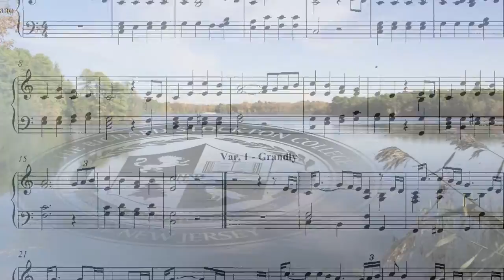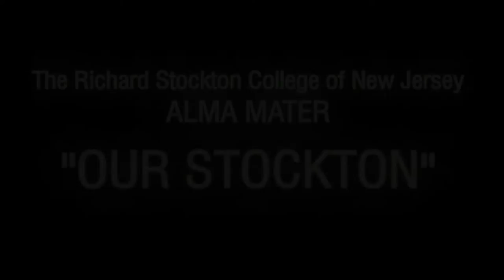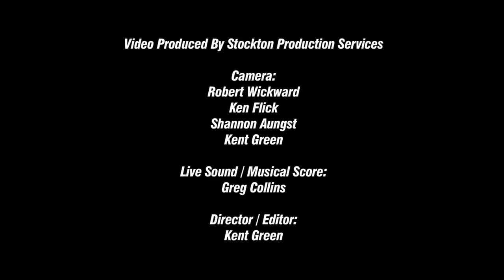A Documentary on Stockton's Alma Mater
A short documentary on the making of Stockton University's Alma Mater, entitled “Our Stockton”, which was written by Pulitzer Prize Winner Stephen Dunn and Ellen Grolman. A candid interview of the two, full of insight about the Alma Mater and their writing and creative process, is capped off with a sweeping A Capella version of the Alma Mater performed by the 2014 Stockton A Capella and conducted by Neil Aaronson. Produced by Stockton Production Services.